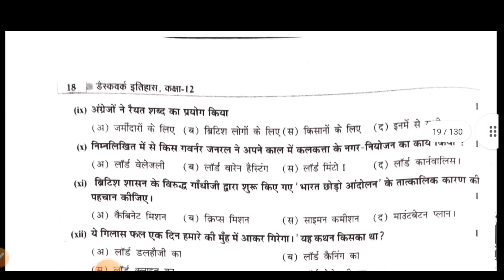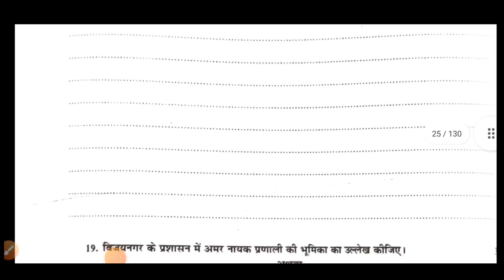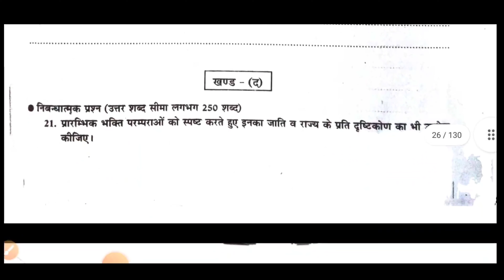12th Class History Question Paper 2022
Hello dosto,
आज हम आपके लिए 12th class का History (इतिहास) का पेपर ले-कर आए है।
धन्यवाद🙏